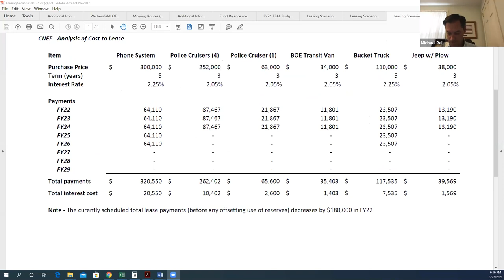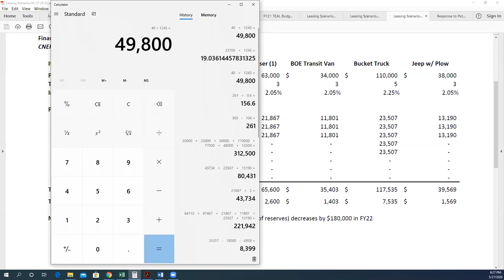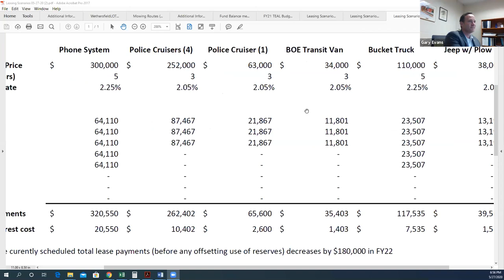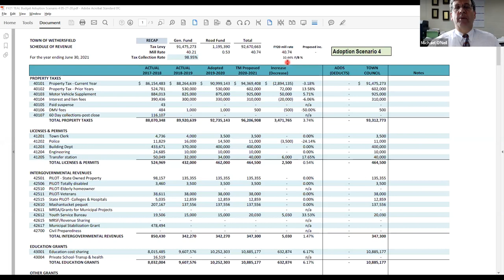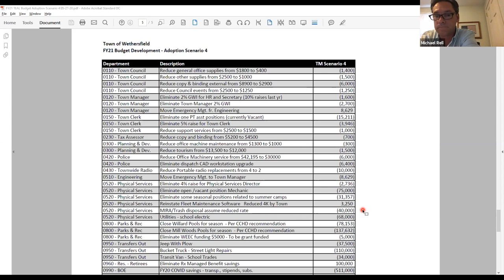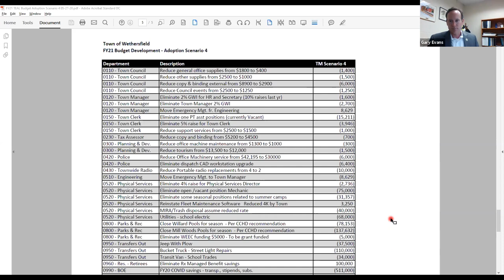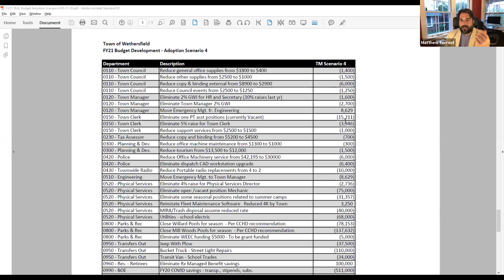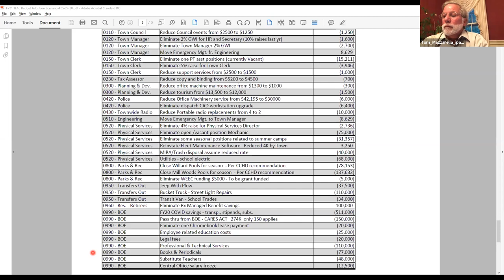May 27, 2020 Budget Workshop